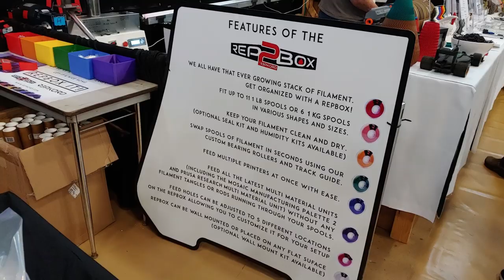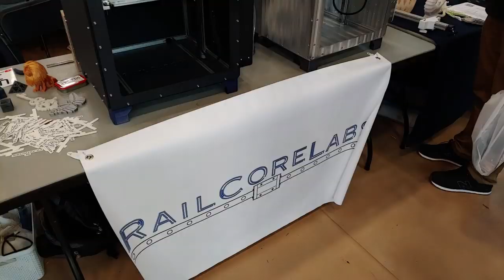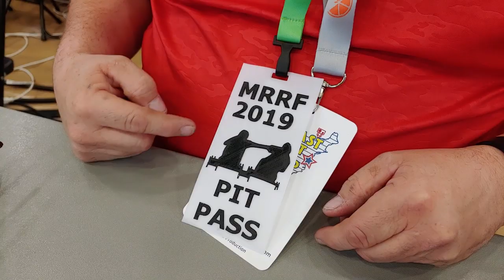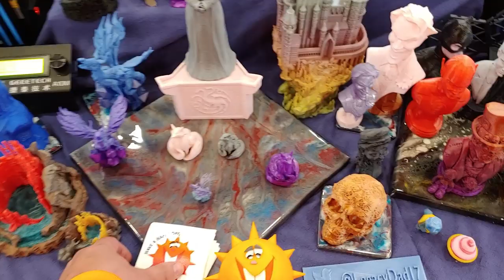T3DP ERRF 2019 5 of 10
ERRF Videos

Support Me?

Printers (Random Order) Amazon List
Filament
Amazon Filament Favorites

Saintsmart Filament